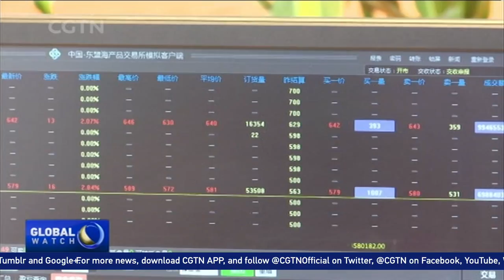Belt and Road Initiative advances China's maritime ties with ASEAN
Two million tons of fish, shrimps and crabs changed hands in a market in Fuzhou, east China's Fujian Province last year between traders from China and ASEAN countries.Trade relations between China and ASEAN countries go far beyond marine products.